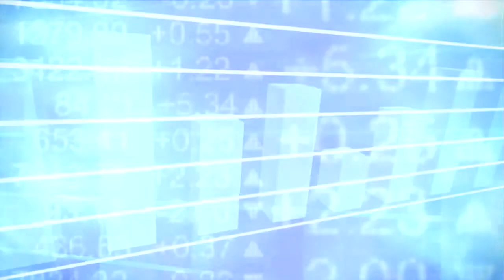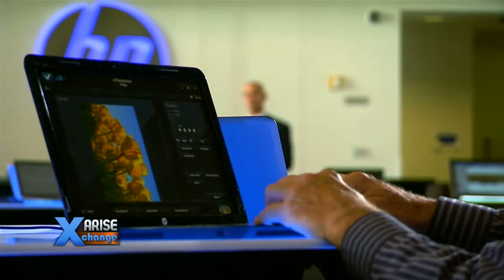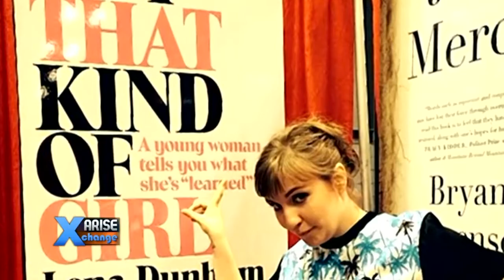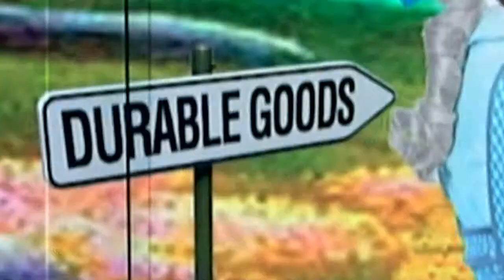Arise Xchange 10/6/14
Arise Xchange Full Broadcast

Big (non-)decisions on the docket for the Supreme Court, is Angela Merkel the Eurozone's superhero, and the "Greenwashing" of consumer products.

Host: Andrew Schmertz
Guests: Ross Aimer, Horace Cooper, Ivan Eland, Kimberly Perry, Roger Pilon, Arthur Weissman